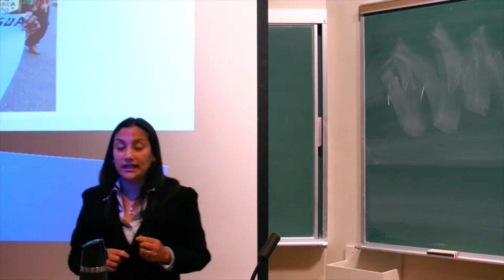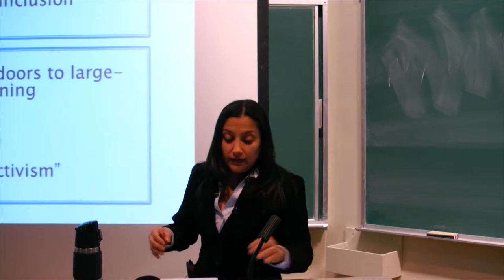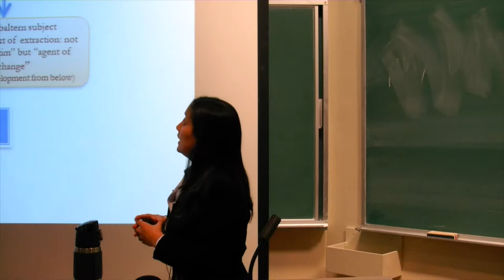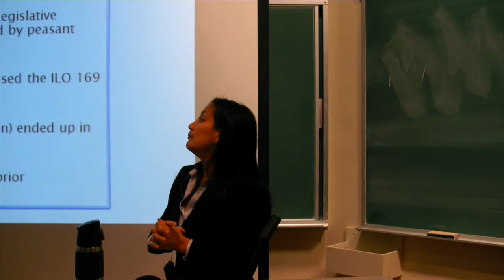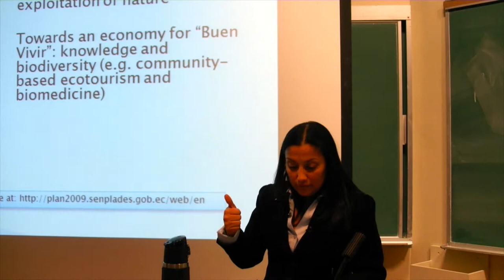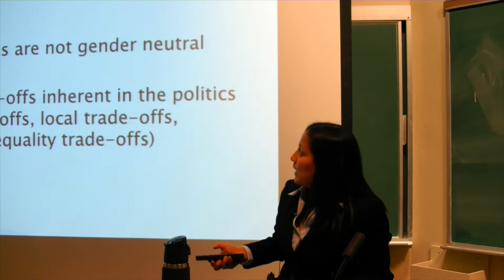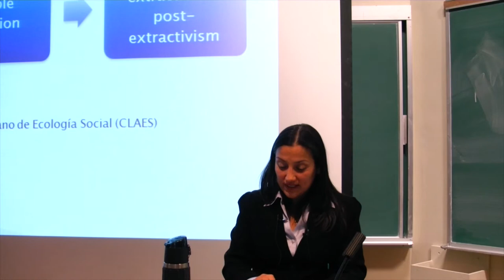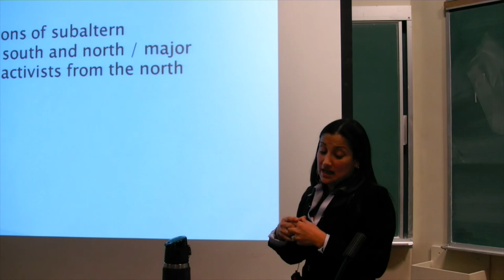12 Feb 2014 Subaltern Environmentalism: Women, Indigenous peoples, in Peru and Ecuador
12 Feb 2014 Subaltern Environmentalism: Women, Indigenous peoples and envisioning a post-extractive society in Peru and Ecuador,  Dr. A. Valencia
Conference